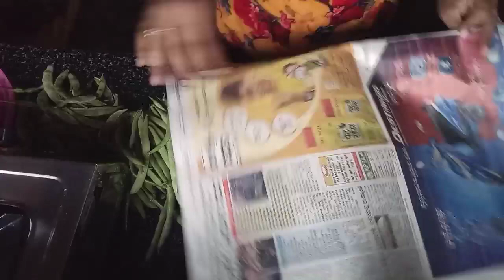10 ಅದ್ಭುತ ಅಡುಗೆಮನೆ ಟಿಪ್ಸ್ /10 amazing kitchen tip's ನಿಮಗೆ ಖಂಡಿತ ಹೆಲ್ಪ್ ಆಗುತ್ತೆ